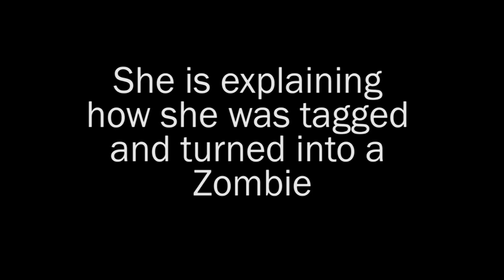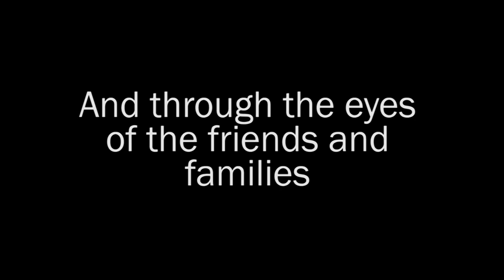Operation Z Day: Feature Trailer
The final feature trailer for "Operation Z Day: The Tale of Humans vs Zombies"
Edited By Jeff Colebank
A Purple Mouse production